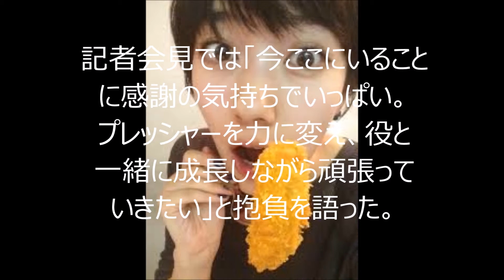波瑠 NHK 朝ドラヒロイン 決定！！